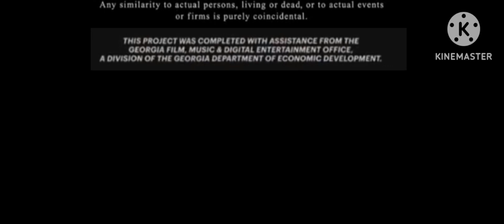Universal Pictures (2019)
Taken From Ending Of Leafy And Firey 3: Flower The Airship Henry Stickman (2019)

Theater Release 5 February 2019
DVD Release 7 July 2019
Blu Ray Release 7 July 2019
TV Release 4 April 2021